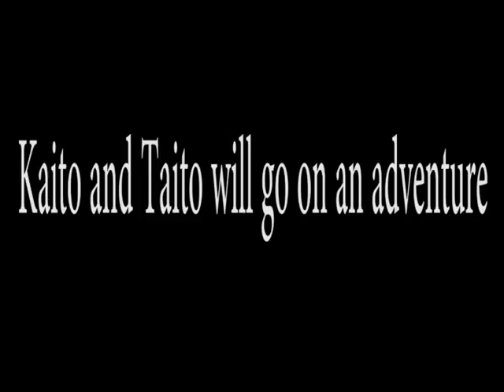Gore Ophanage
Kaito and Taito go on a little ghost hunting adventure.